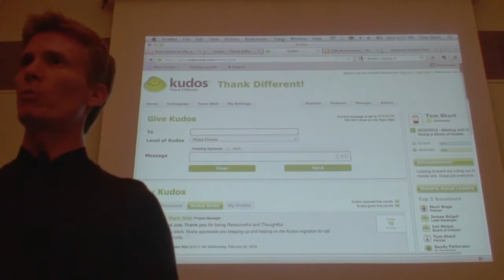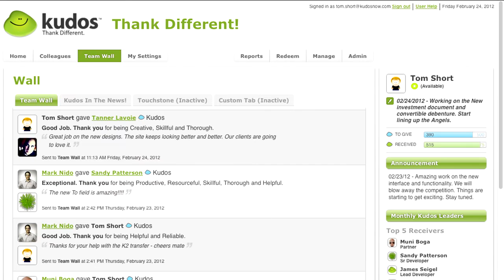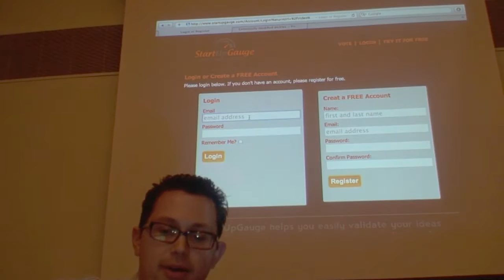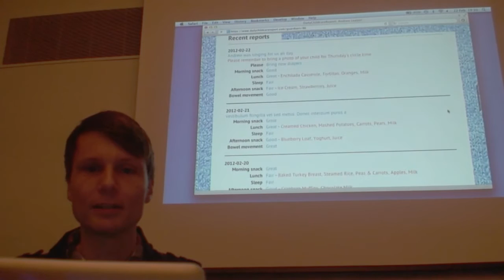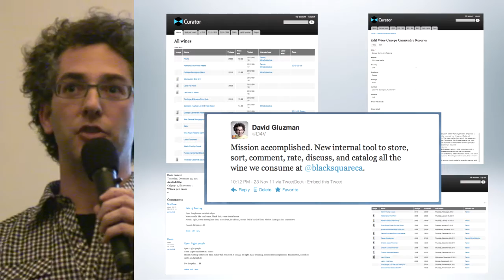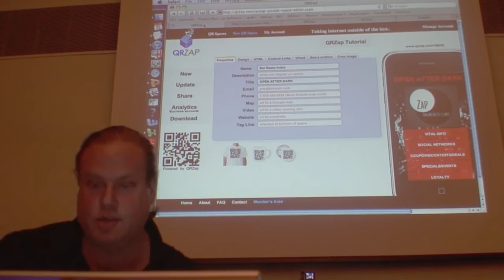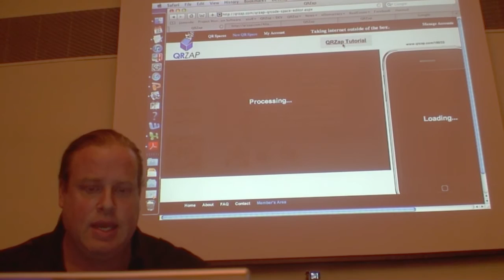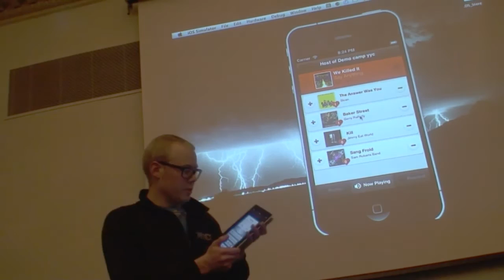DemoCampYYC22 [DemoCamp Calgary #22 on 2012-02-22]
00:26
14:35
23:29
31:59
34:36
46:54
55:21